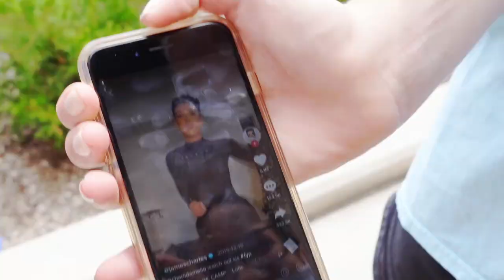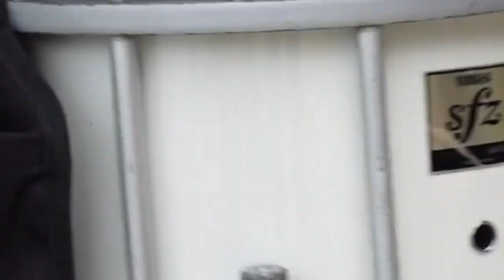High School Drumline Camp 2020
This video is about vlogging my peers in drumline for the first time. I show you guys my costume for the day and how we rehearse. Hope you enjoy it! Make sure to coment, like, and susbcribe!